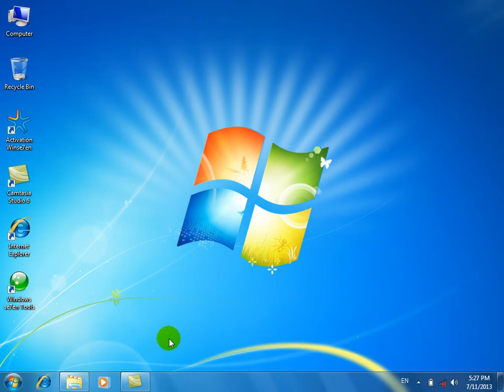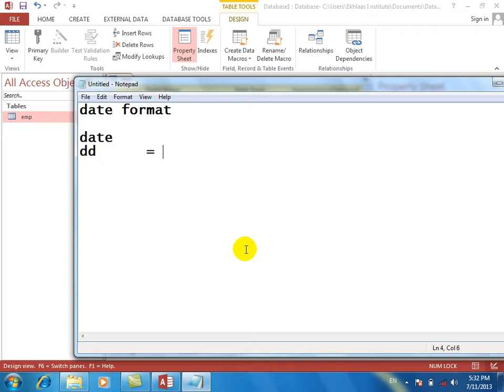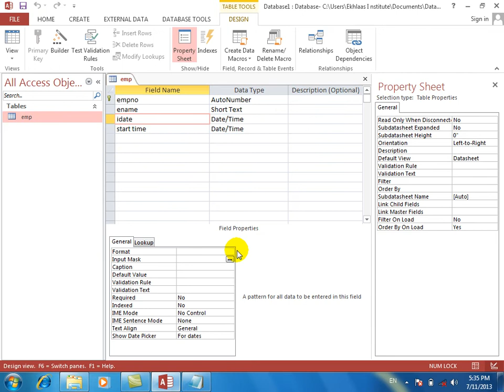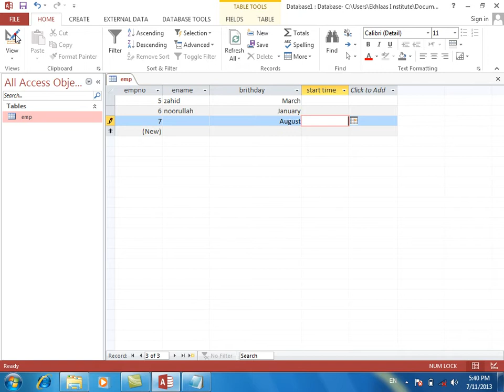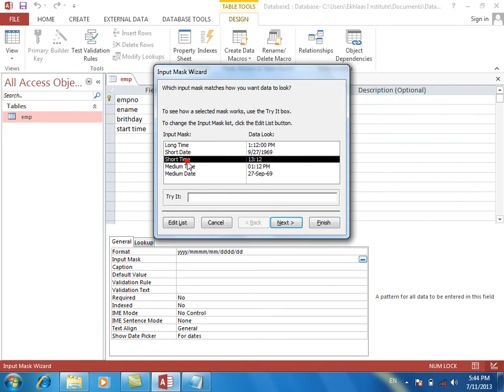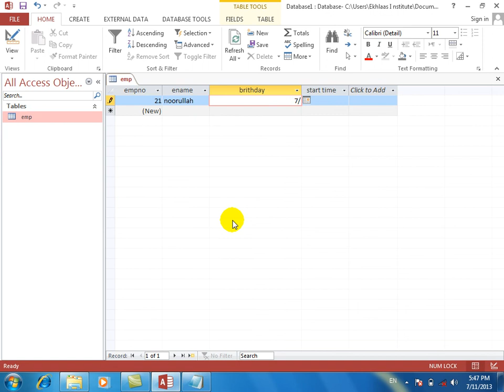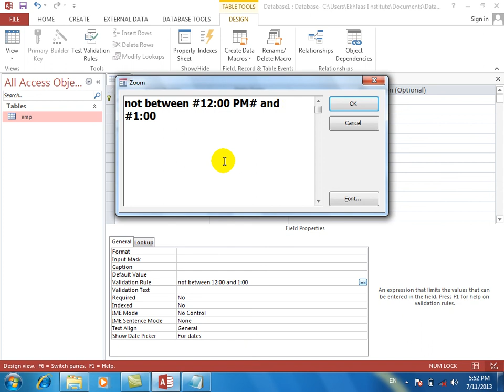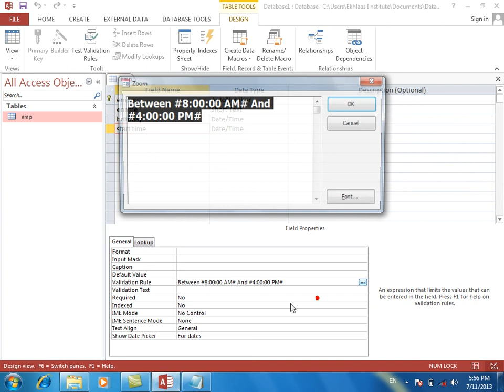MS ACCESS 0011 Date Properties